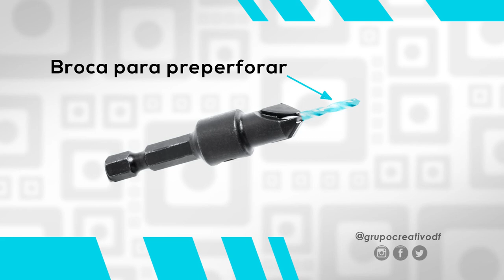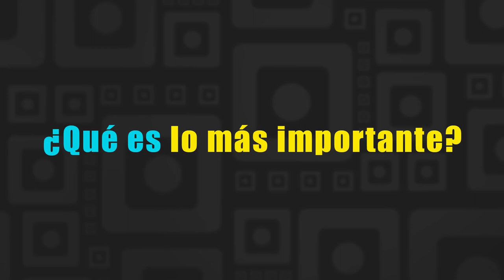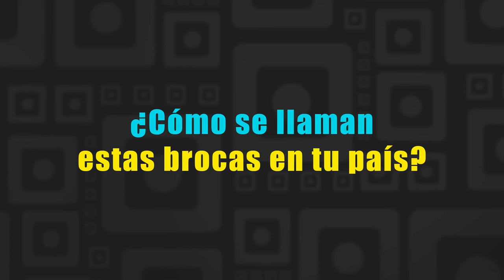Cómo tapar tornillos en madera - Brocas de carpintería que debes tener - Tornillos ocultos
Tapar tornillos en madera o MDF es muy fácil con las dos brocas que te muestro en este video. En videos anteriores te he mostrado la broca para avellanar, broca avellanadora o avellanador que utilizo en mis trabajos con madera, mdf y melamina. Pero hoy quiero que conozcas una broca para hacer tapones y esconder los tornillos de forma muy efectiva. Esta broca es conocida como Plug Cutter y permite que nuestros tornillos queden tapados luego de haber sido insertados en la perforación avellanada.

Estoy seguro que este consejo de carpintería para mantener los tornillos ocultos te permitirá ser más profesional en el acabado de tus muebles y proyectos.

Broca avellanadora

Brocas para tapones Timberline

Brocas para tapones General Tools

Recuerda que ahora puedes ayudarme a mejorar el canal adquiriendo tu membresía directamente en Youtube. Aquí te dejo el enlace para que conozcas los diferentes niveles y beneficios por ser MIEMBRO de mi canal

Si estás en Caracas - Venezuela puedes conseguir todos los materiales y herramientas para tus proyectos de carpintería en Distribuidora Ecoplaca 3000 C.A. Síguelos en Instagram como @Ecoplaca3000

Temas que toco en este video:
0:00 Presentación
1:05 Broca avellanadora
3:01 Broca para tapones
3:22 Cómo seleccionar las brocas

Te invito a descargar mi Nueva Guía Gratis - ¿Qué debes saber para empezar a trabajar con melamina?. Un eBook con información sencilla pero muy completa para todos los que quieren comenzar a conocer y trabajar con tableros de melamina.

©Carpintería Creativa Moderna - Grupo Creativo DF, C.A.